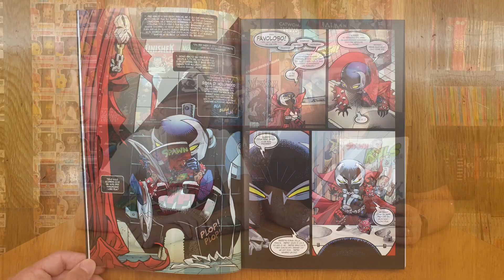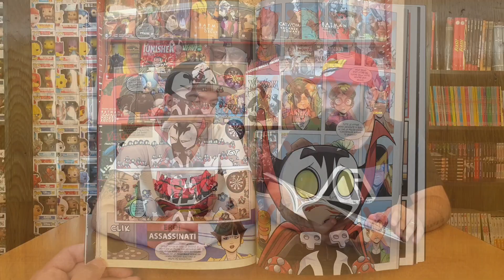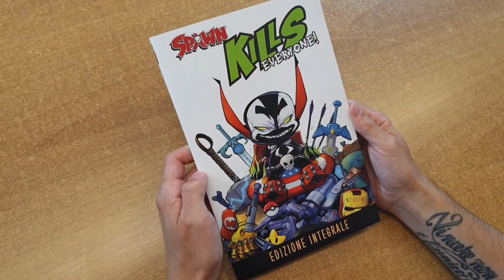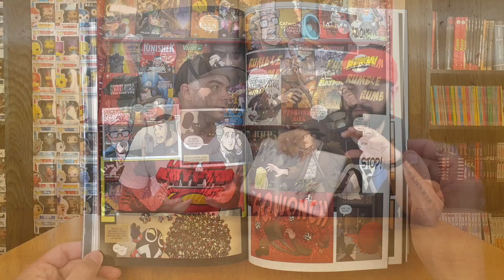BABY SPAWN: UN COCCOLOSO PERICOLO PER NOI NERD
Non fatevi ingannare dalle apparenze, anche se piccolo e coccoloso questo Baby Spawn è pericolosissimo! Panini fa uscire questa versione integrale di "Spawn Kills Everyone" in una bella edizione brossurata che raccoglie tutte le storie uscire finora su questo stupendo mini personaggio!
Like, condivisioni e commenti a manetta!!!

Sito con la A

Link generico di acquisto per supportare il canale:

36078 Valdagno (VI)

Ogni donazione servirà per migliorare l'attrezzatura e la qualità dei video!
Se voleste darci una mano ve ne saremmo eternamente grati!